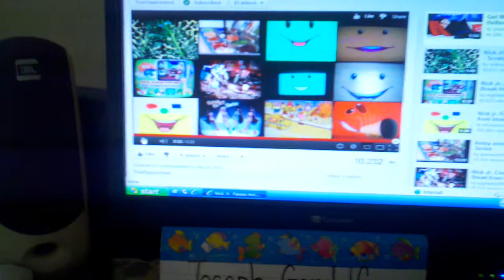Nick jr face Amby and Dexter for cheers long